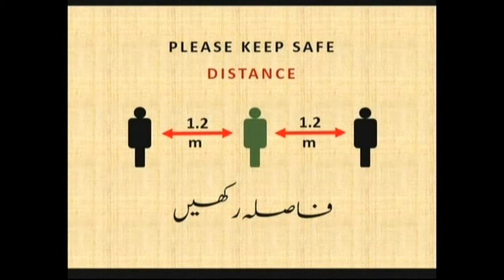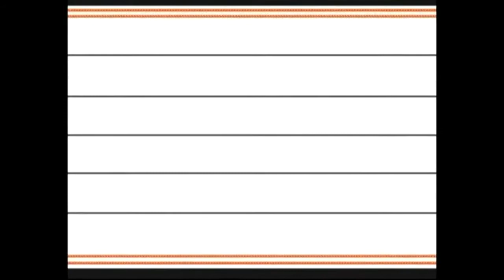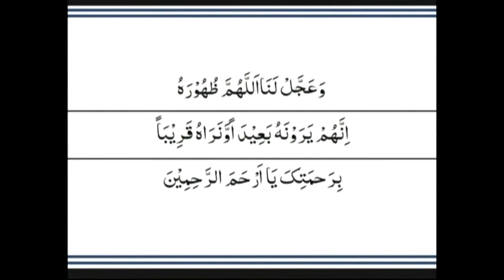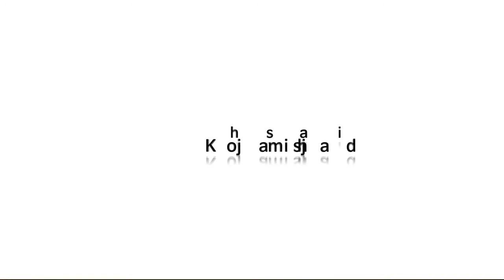M Syed Talib Hussain Mosavi Khutba e Juma Khoja Masjid Kharadar 21 May 2021